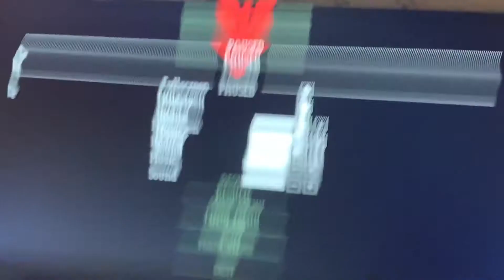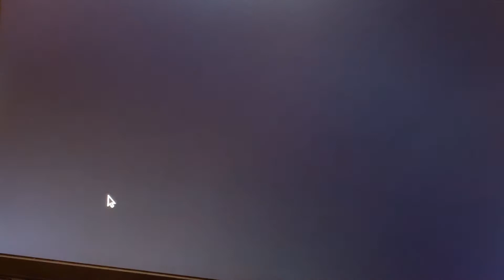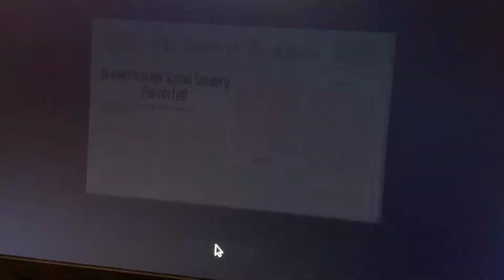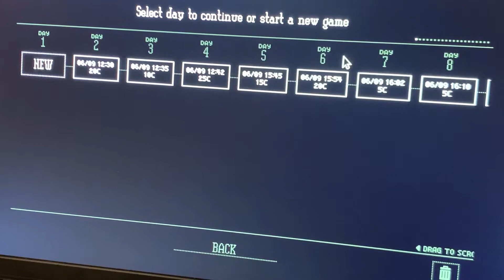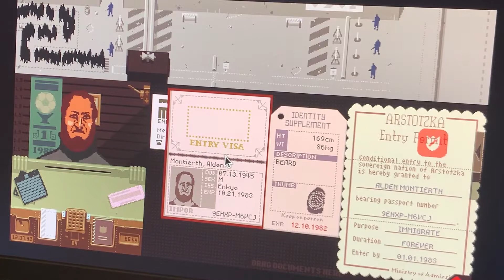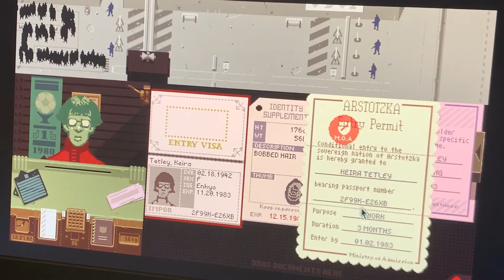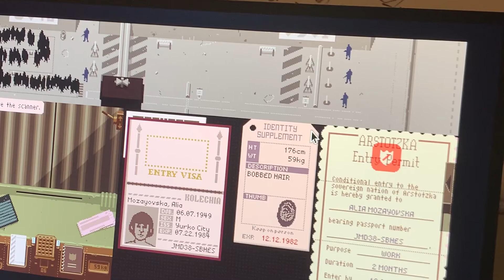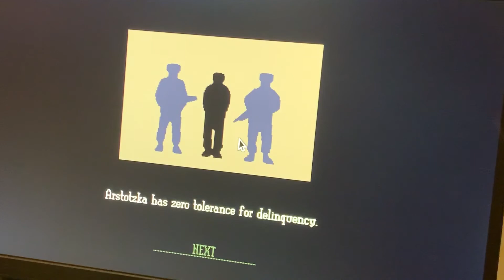ASMR Gameplay- Papers, Please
It’s my first video so it isn’t anything great but I tried with it and hopefully it’s a little bit relaxing!